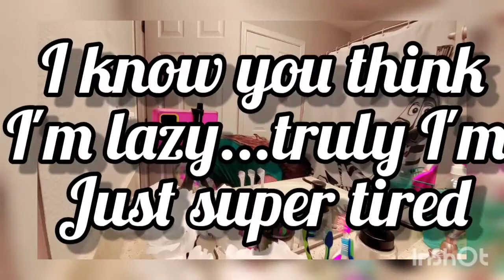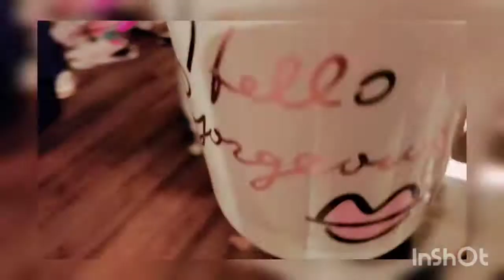One Silly Day| Day in the Life| Mom of 4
An inside look of a day with a Mom of Four Life vlog.

Consider joining the Family on my other social media networks as well.